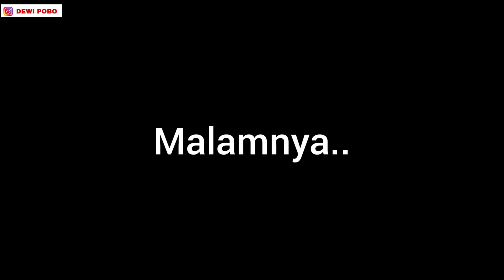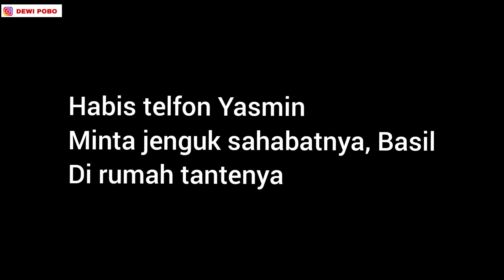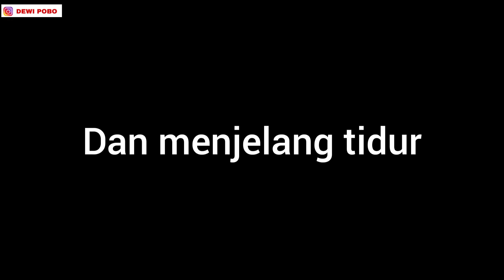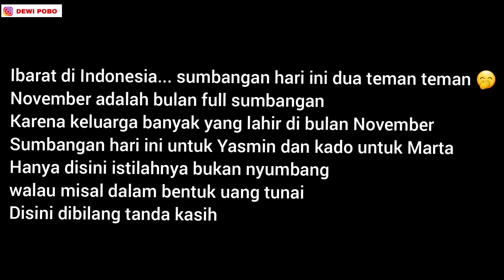HIDUP DI EROPA SAMA AJA, BANYAK SUMBANGAN | MASAK KESUKAAN ANAK DAN SUAMI